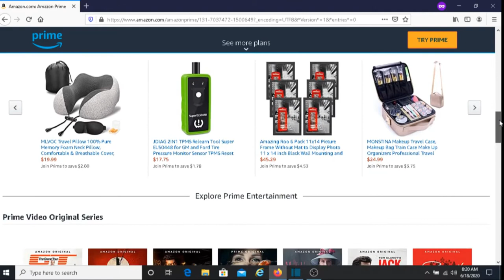Amazon Prime Explained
In this video I explain what Amazon Prime is. I also share the benefits of joining Amazon Prime. If you're someone that uses Amazon or are considering joining Amazon I recommend you watch this video.

Camera I used to make this video:

YouTube Optimization Plug-In I recommend you use if you're interested in helping your YouTube channel to grow. You can use this for free: